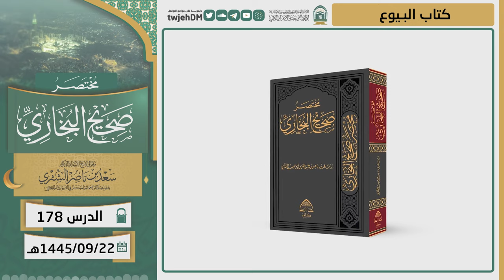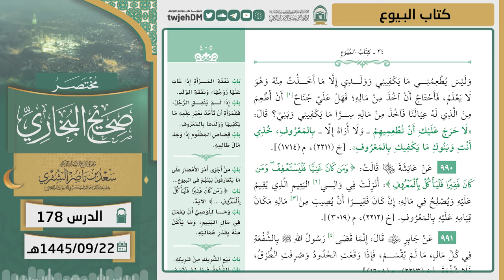178 ( مختصر صحيح البخاري كتاب البيوع ) أ.د سعد الشثري | 22-9-1445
178 ( مختصر صحيح البخاري كتاب البيوع ) أ.د سعد الشثري | 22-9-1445

01:31  كتاب البيوع | ( حديث 981 )
11:25  كتاب البيوع | ( حديث 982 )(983)
14:26  كتاب البيوع | ( حديث 984 )
17:57  كتاب البيوع | ( حديث 985 )
18:54  كتاب البيوع | ( حديث 986 )
24:36  كتاب البيوع | ( حديث 987 )
28:25  كتاب البيوع | ( حديث 988 )
29:18  كتاب البيوع | ( حديث 989 )